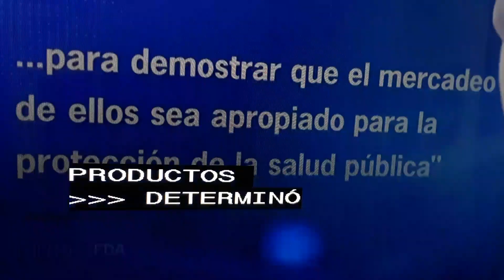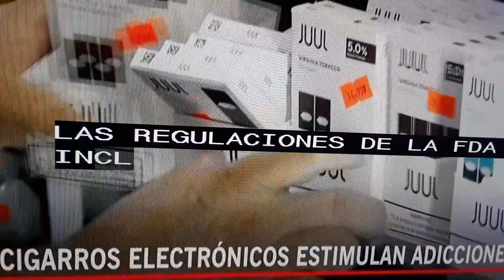FDA pide returar productos Juul.